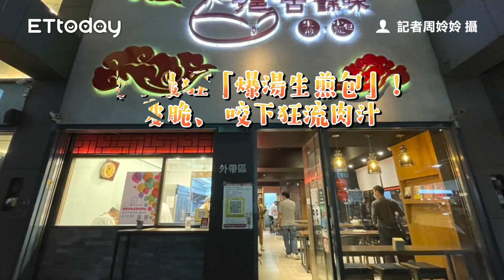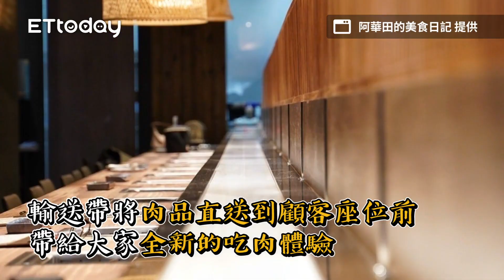台中最狂「爆湯生煎包」！皮脆、咬下狂流肉汁 小籠包不輸鼎泰豐｜ETtoday旅遊雲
台中最狂「爆湯生煎包」！皮脆、咬下狂流肉汁　小籠包不輸鼎泰豐